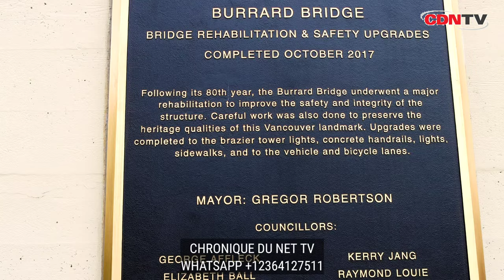Nicky Menga abotoli fally ipupa Pouvoir. Autotune na Romeo Golf ebomi Concert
une video Sur concert de fally ipupa a Romeo Golf, fally ipupa a echoué son concert.